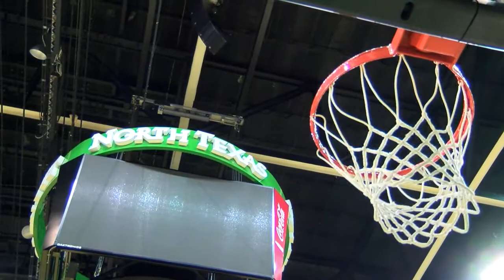Special Abilities of North Texas Basketball Clinic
The Mean Green Basketball Teams host a clinic for Special Abilities of North Texas

MeanGreenSports.com